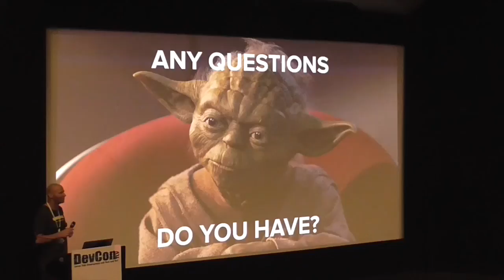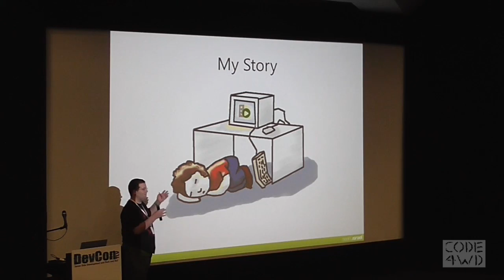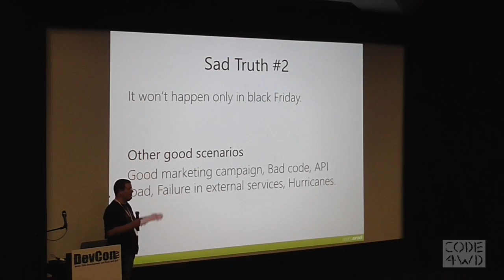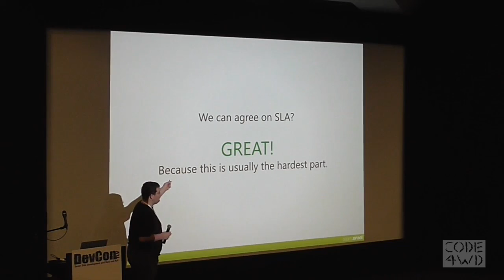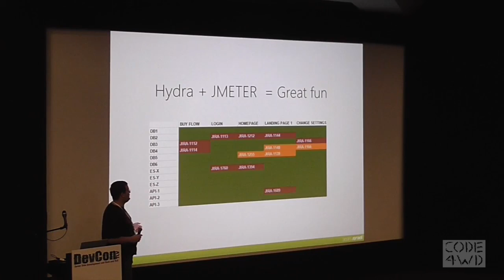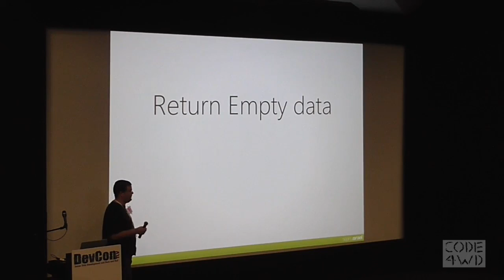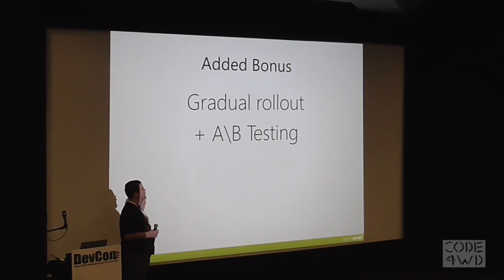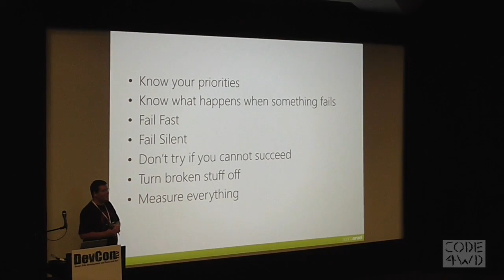Surviving Black Friday: Omri Fima from Sears at DevconTLV March 2016